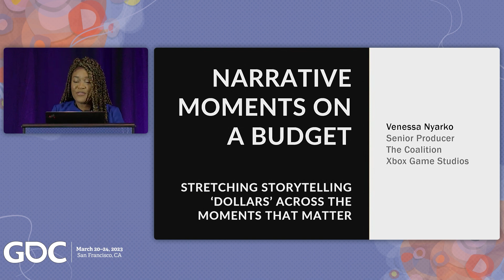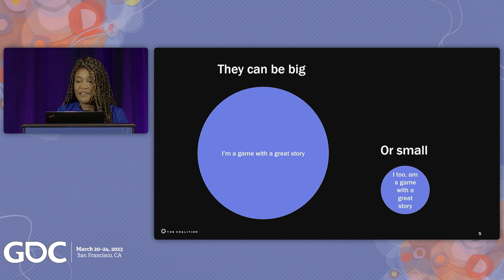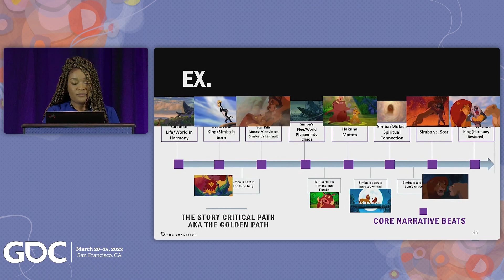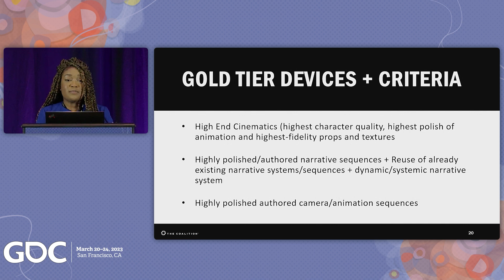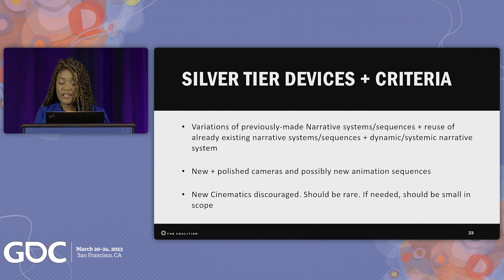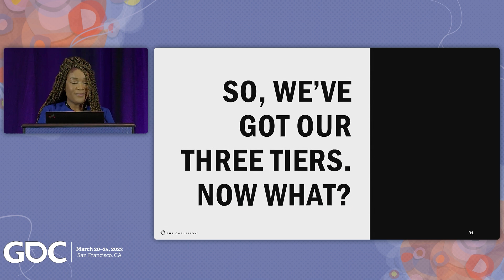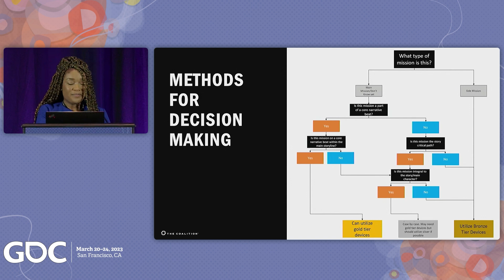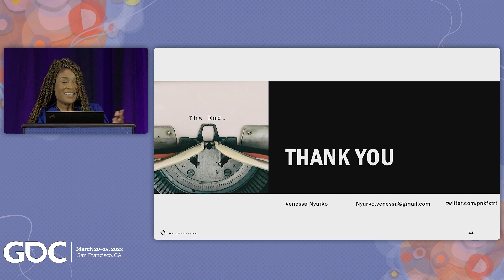Narrative Moments on a Budget: Stretching Storytelling "Dollars" Across the Moments That Matter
How do studios tell great stories on a budget? When everything is important but time is limited, how can teams empower developers with the support they need to approach the complex decisions of where to invest the narrative bandwidth? This GDC 2023 talk provides a foundational framework of how to spend one's narrative "dollars" across the stories being developed, and how the simple act of making these models focuses decision-making in productive, empowering, and informed ways.

GDC returns to San Francisco this March 18-22, 2024!